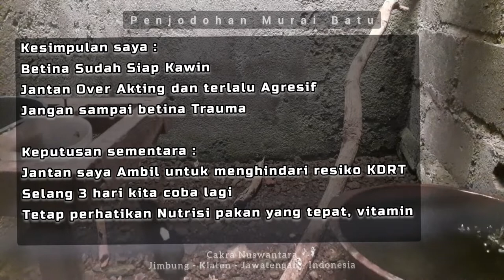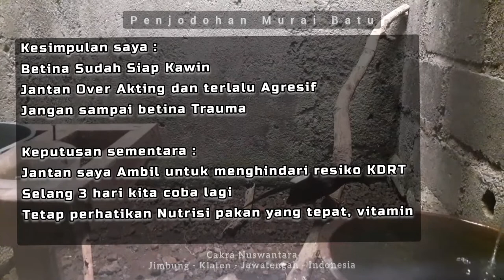TANDA MURAI JODOH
Semua berproses, dengan tahapan dan kesabaran, kepekaan dan perhatian yang nantinya akan membuahkan hasil maksimal.
jangan di paksakan ketika burung belum benar benar siap akan mengakibatkan kematian betina.